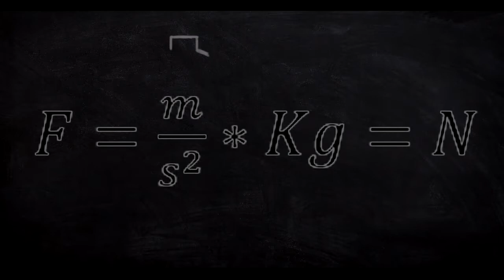Como ser MÁS FUERTE (Pt. 1) | ONE PUNCH MAN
En esta nueva propuesta de video, usando la ciencia para hablar de una manera  para ser más fuerte, esto con las leyes de Newton, aunque al ser una serie edjaré algunas coas no tan conclusas, como la ley gravitatoria de Newton.

▼Bibliografias▼
Rohen, J. W., Chihiro, Y., & Lütjen-Drecoll, E. (2003). Atlas de anatomía humana. Elsevier España.
Ortuño, A. C. (2002). Segunda ley de Newton con un huevo que no se rompe. Aula de innovación educativa, (113), 30-32.
Miguel, O. (1986). Analisis comportamental de las leyes de Newton. Enseñanza de las ciencias: revista de investigación y experiencias didácticas, 51-55.
Bohigas, X., & Periago, M. C. (2010). Modelos mentales alternativos de los alumnos de segundo curso de Ingeniería sobre la Ley de Coulomb y el Campo Eléctrico. Revista electrónica de investigación educativa, 12(1), 1-15.
Poma Flores, R. (2017). LEY DE COULOMB (Doctoral dissertation).
Latarjet, M., & Liard, A. R. (2004). Anatomía humana. Ed. Médica Panamericana.
Sobotta, J. (2006). Sobotta: atlas de anatomía humana (Vol. 1). Ed. Médica Panamericana.